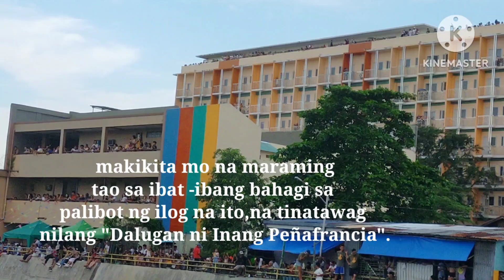Fluvial Procession or "Sakay" Nuestra Señora de Peñafrancia 2023